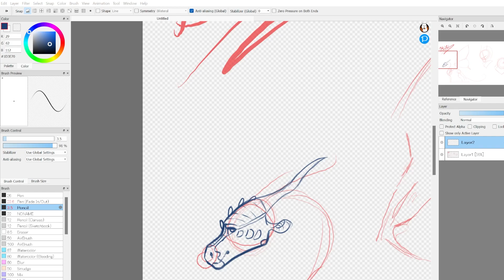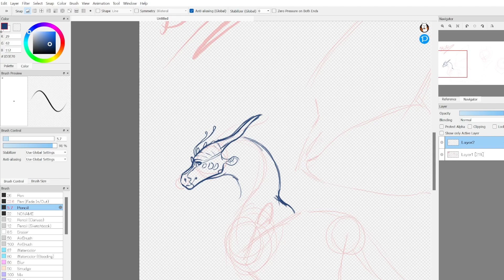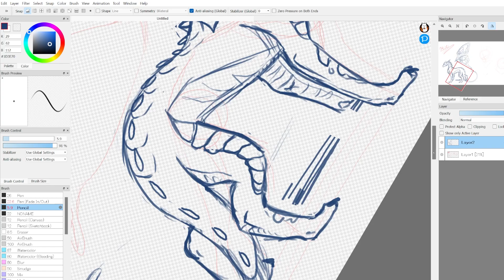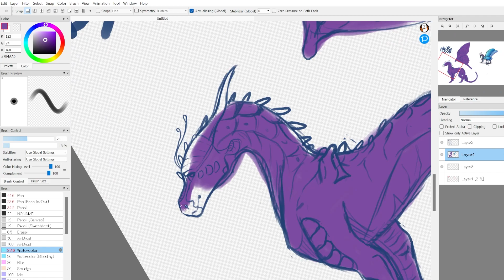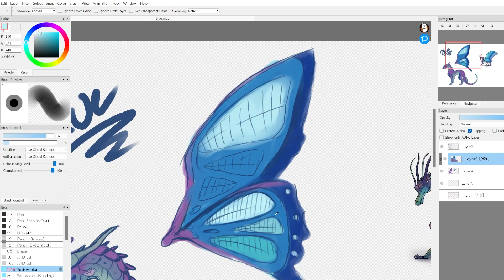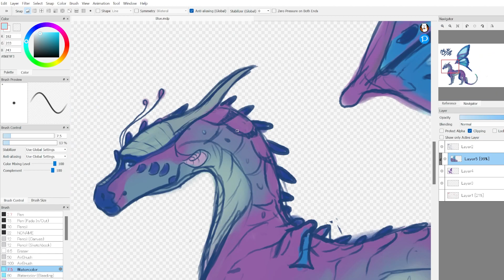Blue Design Process | Wings of Fire | Vespertyne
♥ Press SHOW MORE for important info ♥

      After a viewer requested Blue, I felt ashamed that I had not yet drawn such a lovable character! I said that I would make another 'design process' video, so I did. This is a simple sketch where my audience is able to see my process of designing Silkwing anatomy to fit my drawing style. Then, the most difficult part of all (I feel), choosing how to color my sketch. I like using more muted base colors so that when I do add vibrancy, it adds more depth to the picture. This is clearly visible in this drawing.
       I do NOT own this character, this character is from the Wings of Fire series by Tui T. Sutherland.

Total Time: About  63 minutes
Application Used: Fire Alpaca
Edited Using: Adobe Premiere Pro